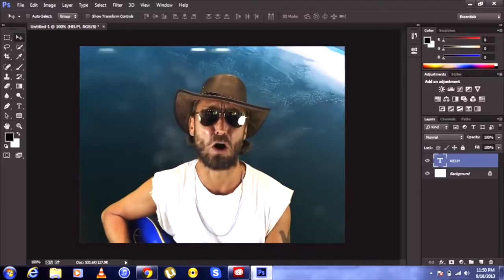Flat Earth Man new album out now!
MEET THE FLAT EARTH MAN!

A LIFELONG PERFORMER, UK ARTIST ALEX MICHEAL HAS WORKED HARD IN THE CLUB AND PUB CIRCUIT SINGING AND PLAYING GUITAR, KEYS, AND BASS IN NUMEROUS BANDS. HE WAS ALSO A PROFESSIONAL DJ FOR 10+ YEARS ALEX HAS NOW TURNED HIS ATTENTION TO MUSIC PRODUCTION AND IS WELL IN HIS ELEMENT SURROUNDED BY HIS BELOVED INSTRUMENTS IN HIS HOME STUDIO. AFTER MUCH CONSPIRACY RESEARCH AND UNDERSTANDING MORE ABOUT THE TRUE NATURE OF THIS REALITY, ALEX HAS USED HIS TALENTS TO WRITE CONSPIRACY MUSIC ABOUT THE FLAT EARTH, GRAVITY, SATELLITES, THE MOON LANDING HOAX, THE SO CALLED ‘PHOTOS’ OF EARTH AND MORE. ALEX CREATED THE CHARACTER ‘FLAT EARTH MAN’ FOR HIS MUSIC VIDEOS AND SONGS, THE CHARACTER IS A LARGER THAN LIFE ANIMATED COUNTRY DUDE WHO CLEARLY HAS A LOT TO SAY, AND OFTEN SAYS IT OR SINGS IT WITH VERY HUMOROUS RESULTS.